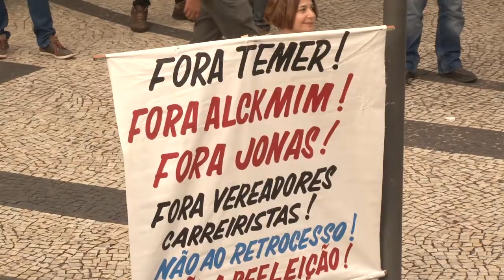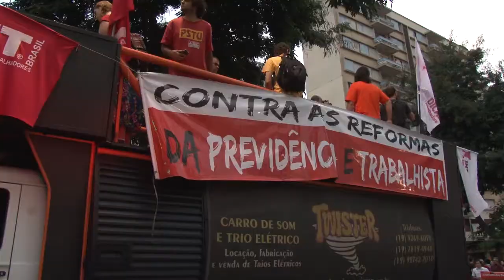Dia Nacional de luta contra o desmonte da previdência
A elite deste país quer a continuidade das medidas de Temer (fim das aposentadorias, aumento da exploração sobre os trabalhadores, fim do investimento nos serviços públicos, venda de empresas estatais estratégicas e riquezas naturais a multinacionais). Ela sabe que este projeto não tem chances de ser escolhido pelo voto popular. Temer tenta a todo custo convencer a população a acreditar em uma mentira – a de que a Previdência está quebrada. Isso não é verdade, conforme constatou uma Comissão Parlamentar de Inquérito. Por isso, a luta tem que se intensificar nas ruas, nas fábricas, nas repartições públicas, nas escolas, nas comunidades. É urgente derrotar este projeto golpista!